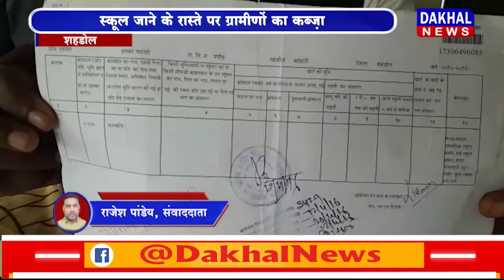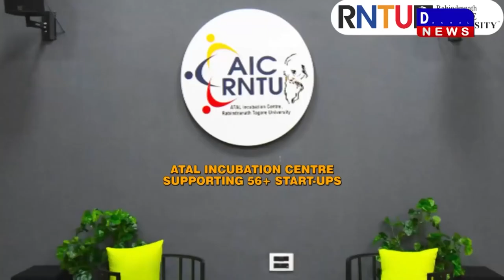DAKHAL NEWS स्कूल जाने के रास्ते पर ग्रामीणों का कब्ज़ा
छात्रों को स्कूल जाने तक का रास्ता नहीं
प्राचार्य को प्रशासन का सिर्फ आश्वासन